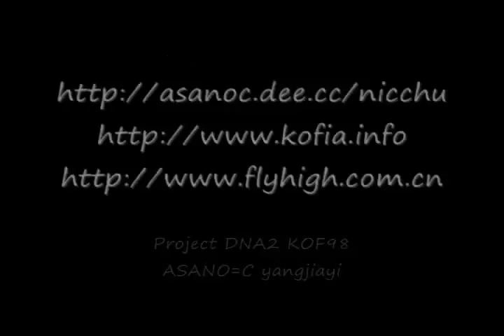Kof98: China vs. Japan - XiaoHai vs. Sukoa 2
XiaoHai(Iori/Daimon/Orochi Chris) vs. Sukoa(Robert/Chizuru/Orochi Yashiro)